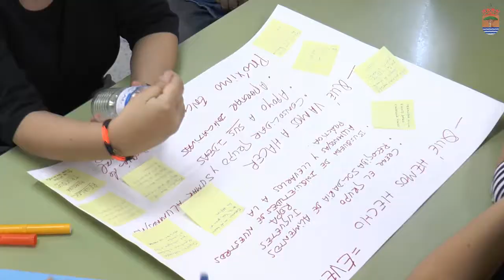Alajeró celebró el Tercer Encuentro Comunitario del Proyecto Naveguemos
Con iniciativas como el  Tercer Encuentro Comunitario del Proyecto Naveguemos se pretende amplíar las posibilidades de participación, compromiso, colaboración e intercambio de opiniones entre padres, profesores y alumnos del municipio de Alajeró. Lo importante es aceptar el desafío, ocupar estos espacios necesarios y útiles a la hora de resolver dudas e inquietudes y de, principalmente, emprender acciones para el cuidado y la educación de nuestros escolares.

El Proyecto “trata de sacar el colegio del colegio y hacer que toda la comunidad participe tanto como en recursos educativos como en participantes en un proceso de crecimiento y desarrollo”.

Esta iniciativa se lleva desarrollando desde el principio del año escolar y cada vez participan más miembros de la Comunidad.

El encuentro se desarrolló  en el CEO Santiago Apostol de Playa de Santiago y contó con la participarón del CEP, del Ayuntamiento de Alajeró, del PNG, docentes, alumnos y APA Altamache.
                                                                                                                             AGNpress